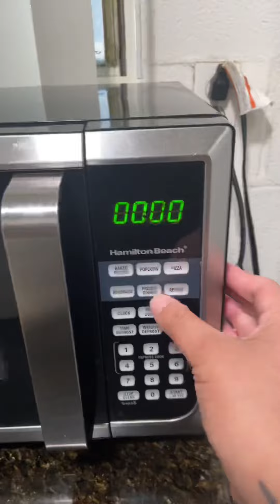Y ustedes como lavan la airfryer 🤔 Hoy Toco limpieza de la kitchen 😱😁mommyvlogger